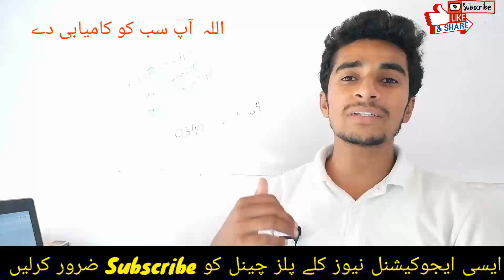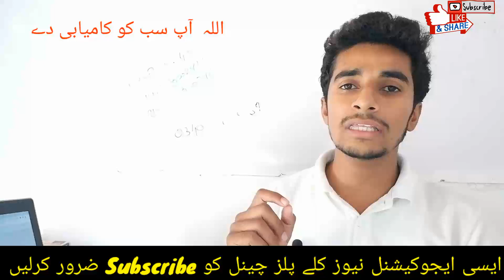Big News-New Guess Papers For Special & Supply Exams-12th Class Guess Paper|2nd year Guess Paper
Big News-New Guess Papers For Special & Supply Exams
12th class Computer guess paper 2020 || 12th class Computer board paper 2020 ||

12thclassComputerguesspaper2020

Cover Topic :-
12th class Computer guess paper 2020,
Guess paper Computer  12th class 2020,
12th class Computer  board paper 2020,
12 class Computer  past paper 2020,
12th class Computer previous paper,
12th
Computer
Board
Paper 2020
2020
12 class Computer guess 2020
12th class Computer
12th Class Computer guess 2020
12th Computer  board paper 2020
Bise lahore 12th Computer guess paper 2020
Bise karachi 12th Computer guess 2020
12th Computer bise faisalabad guess 2020 9th Class Computer definition guess 2020
12th Class Computer guess bise kpk 2020
12th Computer guess fedral board 2020
12th Computer guess bise sargodha 2020
Computer guess paper 12th Class 2020 original